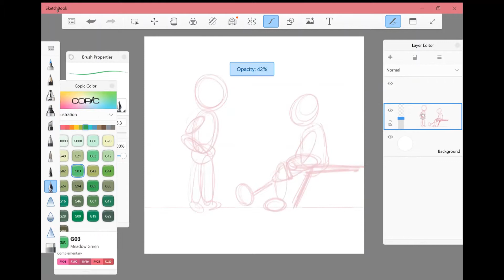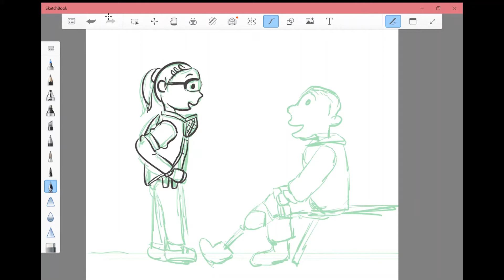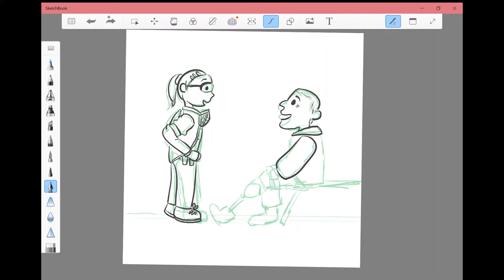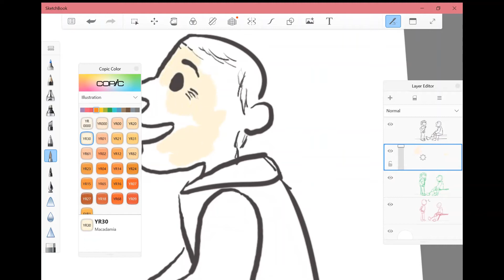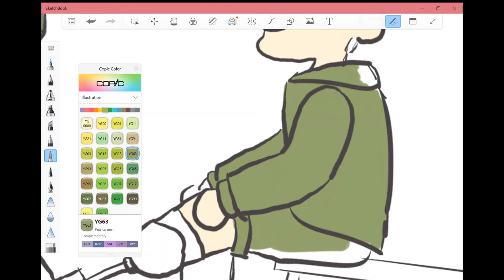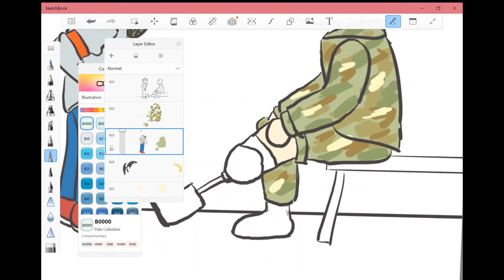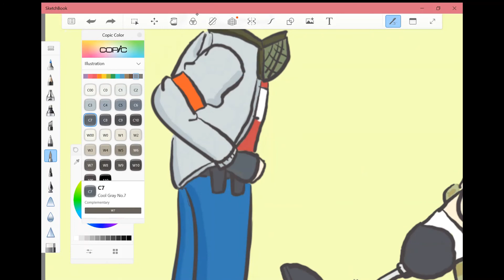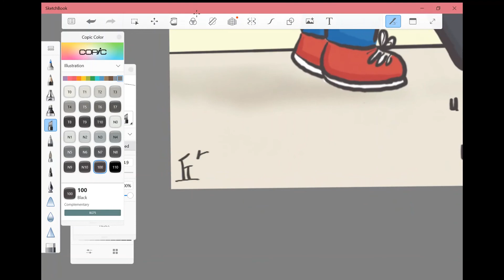"There're more things to worry about in life" - My encounter with an Afghan veteran. | HIEW Tzejia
Based on a true incident, turn on captions to read the whole story.